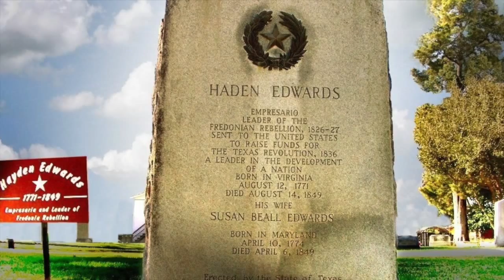L17V2: Haden Edwards and the Fredonia Revolt